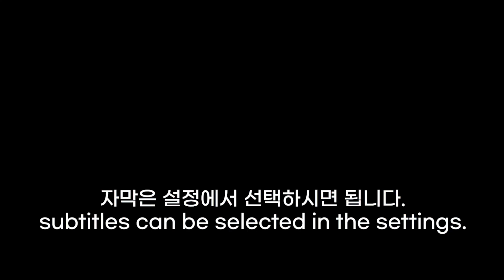What Which in Korean 무슨, 어떤, 어느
자막은 설정에서 선택하시면 됩니다.